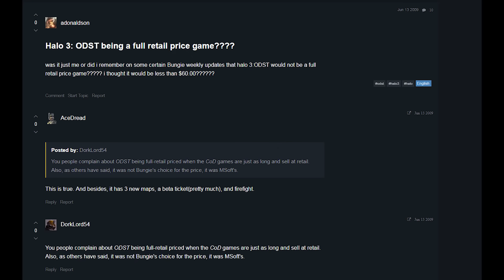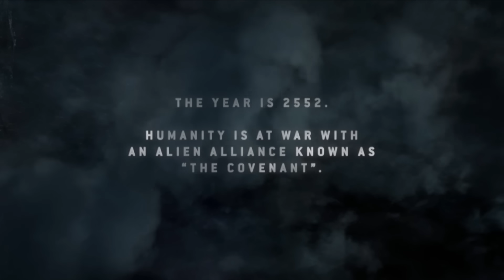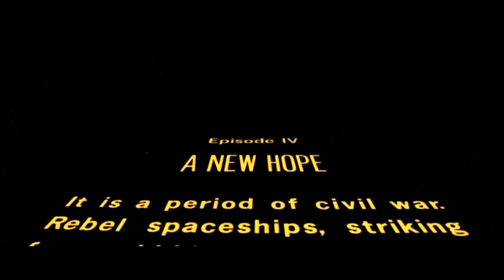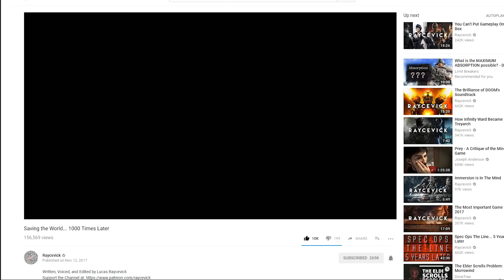Why Is Halo 3: ODST SO AWESOME?!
Halo 3 ODST is one of the more unique games in the Halo franchise. It brought many twists, turns, and new things to the series. But has the game aged well? How is the story, atmosphere, and everything else? Was Halo 3 ODST as awesome as fans make it out to be? Well lets find out...

_____TIME STAMPS_____
Intro - 0:00
Marketing - 3:17
Atmosphere & Feeling - 6:13
Gameplay - 15:49
FIREFIGHT! Set Start. - 22:03
Story - 24:14
Conclusion - 29:21

_____MORE Halo Reviews_____